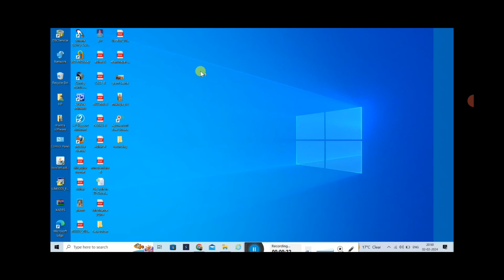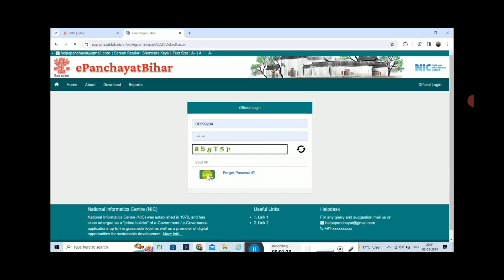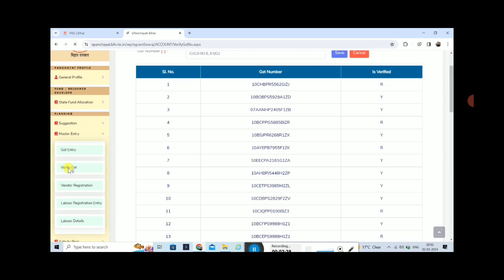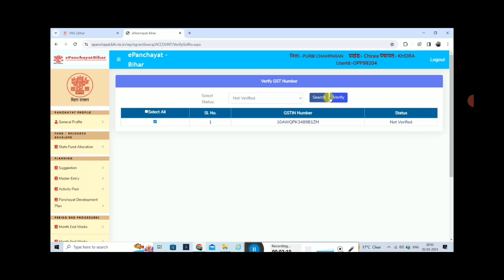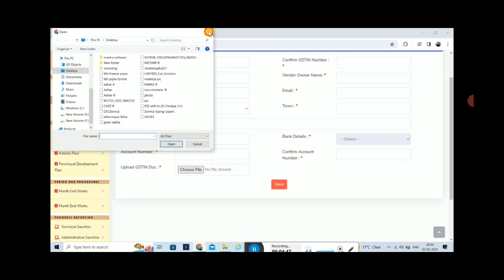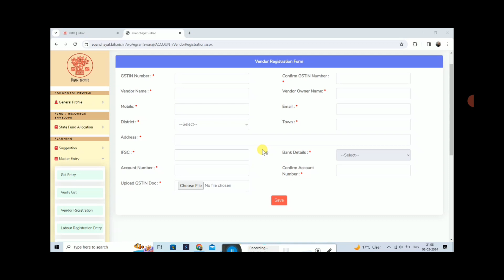Vendor Registration on E-PANCHYAT Portal# E Panchayat portal par vendor registration...